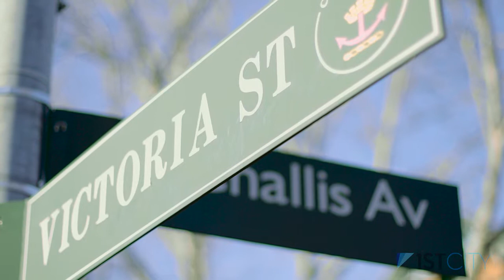Potts Point , Woolloomooloo, Elizabeth Bay & Rushcutters Bay Suburb Profiles